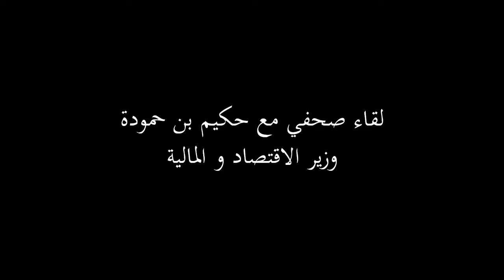لقاء صحفي مع حكيم بن حمودة و زير الإقتصاد و المالية في حكومة المهدي جمعة